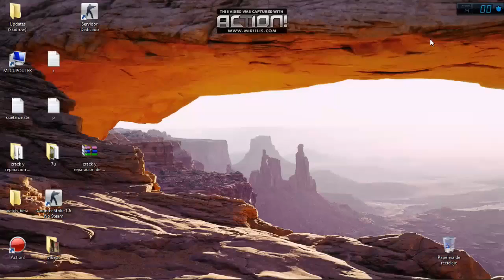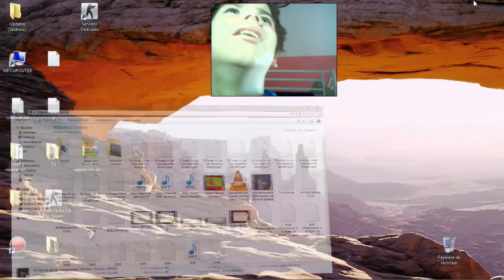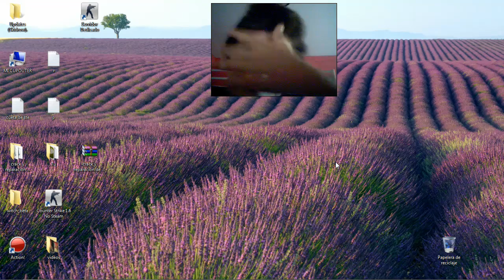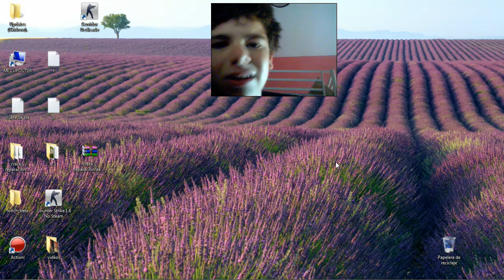chava tu bo un descarera ana